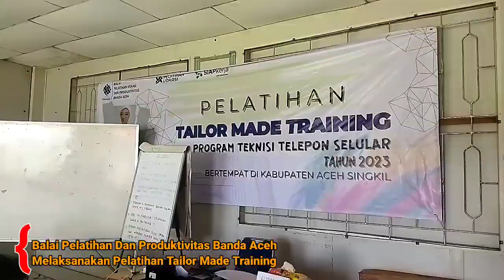Pelatihan BLK Banda Aceh di Kabupaten Aceh Singkil